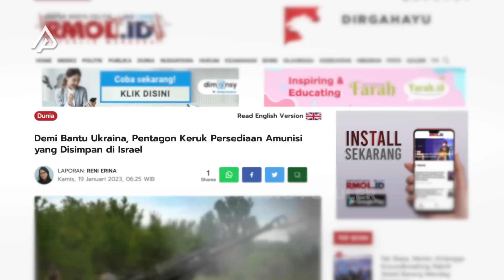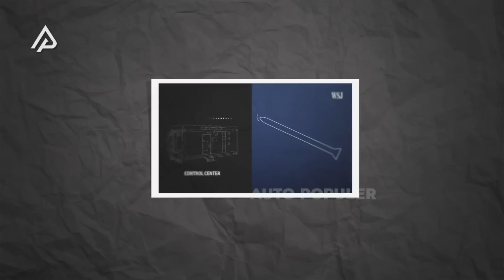RUSIA TETAP MENANG BIARPUN ISRAEL BERGABUNG DENGAN UKRAINA & AMERIKA? Begini Analisanya..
wuuidihh, Amerika Serikat udah makin panik nih. Sampai-sampai udah narik cadangan amunisinya di Israel, menyusul belum redanya pertikaian antara Rusia dan Ukraina. Hmm, makin seru aja nih kalau gitu! Apalagi, kalau sampai Amerika Serikat turut ngajakin Israel untuk segera terjun langsung menyerang Rusia. Yah, udah pasti semuanya bakalan makin sengit. Soalnya, israel ini emang cukup konsisten dan serius dalam ngembangin sesuatu termasuk senjata-senjata mematikan. Otomatis di sini ukraina bakalan sangat-sangat diuntungkan. Mereka pasti bakalan meminta Israel untuk lebih dahulu mendatangkan Iron Dome. Sistem pertahanan rudal yang telah diakui kapabilitasnya ini, kemungkinan bakal dipasang di Kharkiv yang tak lain adalah kota terbesar kedua di Ukraina sekaligus wilayah yang berbatasan dengan Rusia.